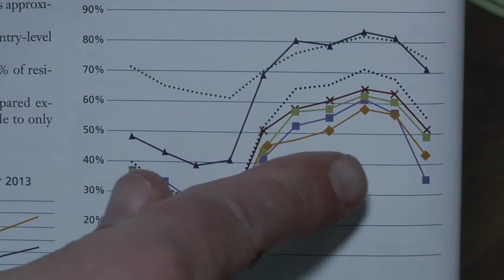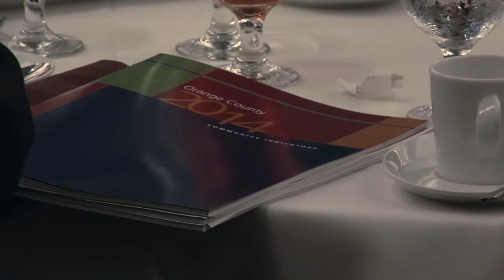OC young adult exodus pkg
A surprising report. "Middle Adults" continue to leave wondrous Orange County, CA--some 100,000+ since 2003. High costs of housing, of owning businesses, of lving--and a heavy regulatory burden plus crowded state and UC schools just some culprits.